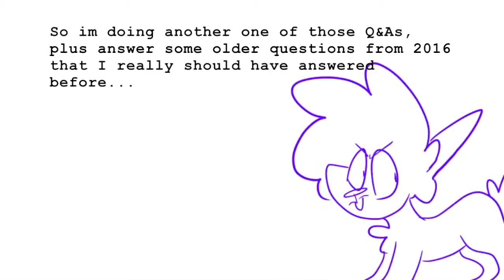waddup bois | Q&A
uh
you know the drill,

I flipping love star wars ok? ok.

SONG: Star Wars Episode IV A New Hope (1977) Soundtrack 11 Cantina Band

Youtube: your here m8 xD

OC(s) USED: Atsuko

Stuff I used to make this:

FireAlpaca
iMovie
Wacom Intous Tablet
MacBook Pro